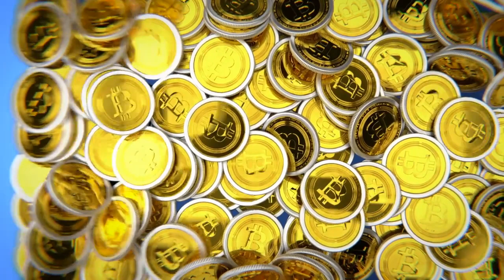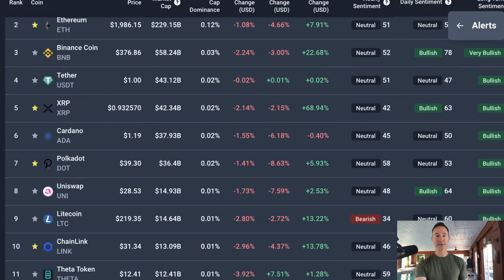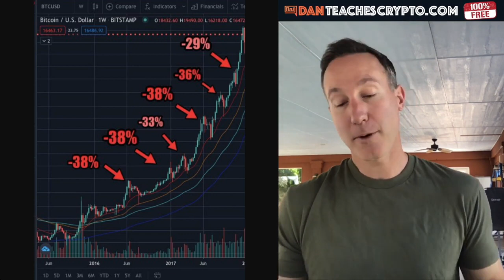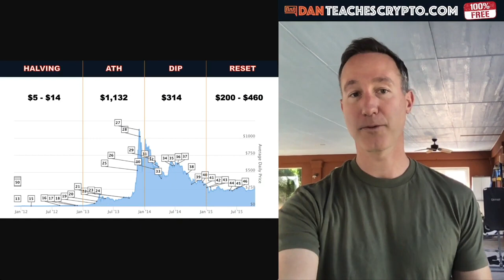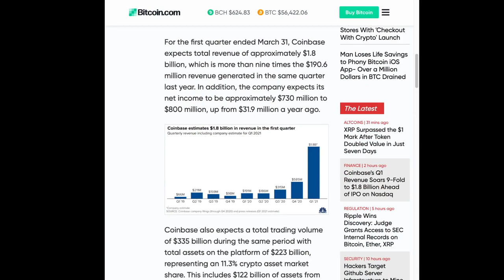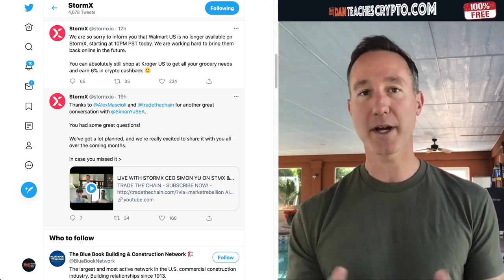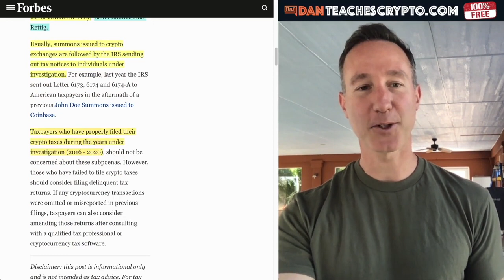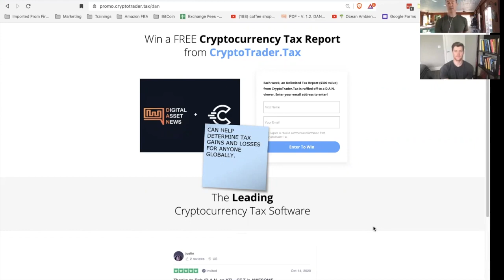THE CRYPTO MARKET LOST 100 BILLION. WHY THIS IS NORMAL & HERE'S WHAT'S NEXT...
► The Bitcoin and crypto market is down. This is normal and here is why. Also, Coinbase has their earnings report out and it's looking REALLY good for the IPO. StormX loses Wal-Mart and the IRS is cracking down for crypto taxes.

●▬▬▬▬▬▬▬CRYPTO ESSENTIALS▬▬▬▬▬▬●

●▬▬▬▬▬▬▬▬▬▬▬▬▬FOLLOW D.A.N.▬▬▬▬▬▬▬▬▬▬▬▬▬▬▬●

●▬▬▬▬▬▬▬▬▬▬AUDIO TRACKS▬▬▬▬▬▬▬▬▬▬▬●

●▬▬▬▬▬▬▬▬▬▬▬▬▬▬VIDEO TOOLS▬▬▬▬▬▬▬▬▬▬▬▬▬▬●

●▬▬▬▬▬▬▬▬▬EXIT STRATEGIES▬▬▬▬▬▬▬▬●

●▬▬▬▬▬▬▬RECOMMENDATIONS▬▬▬▬▬▬▬●